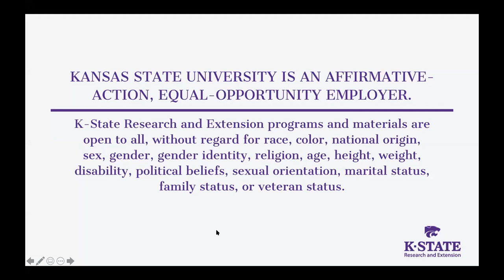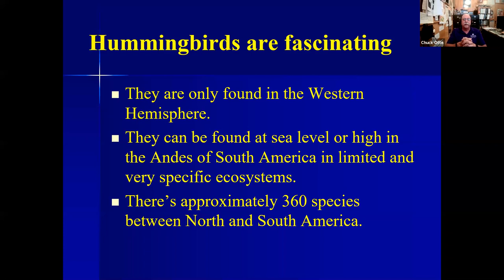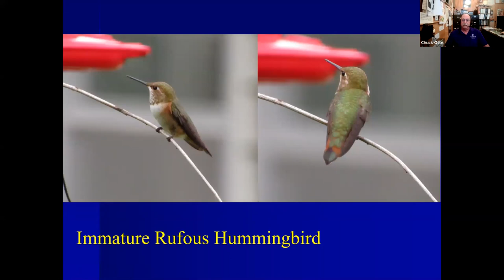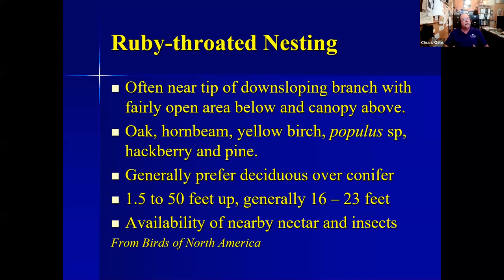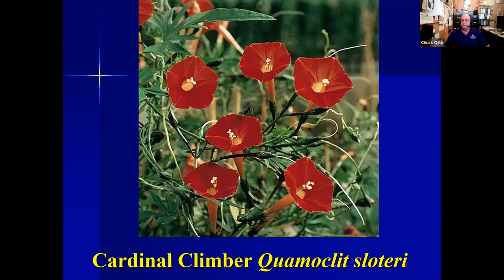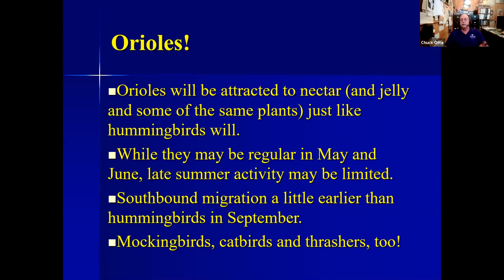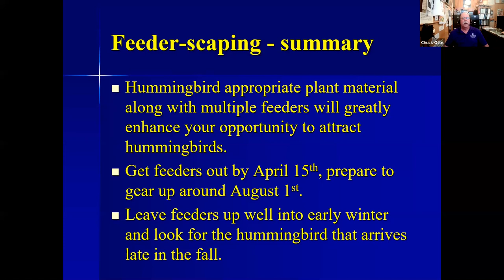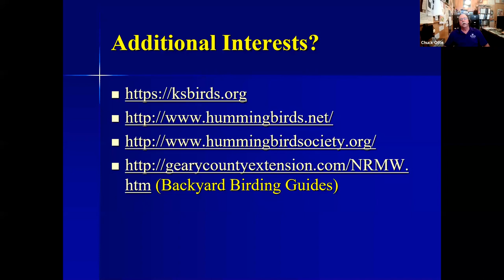K-State Garden Hour: Hummingbirds in Kansas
Hummingbirds are fascinating and fun to watch for the entire family. Through a blend of landscaping and use of feeders you can enhance the opportunity to view and enjoy these tiny little flying jewels. Chuck will discuss hummer-friendly plants, how to use feeders effectively, and how to deal with common problems with your hummingbird-friendly yard.